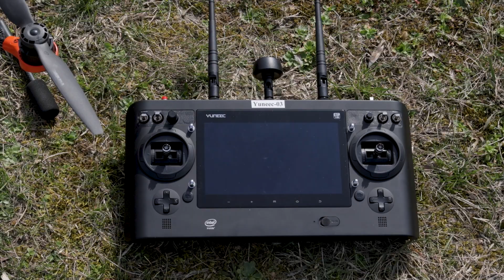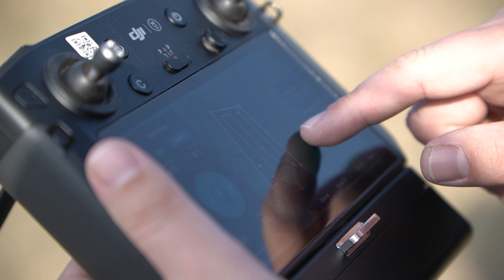Sikeres vizsgát tettek az első növényvédelmi drónpilóták Szarvason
A Magyar Agrár- és Élettudományi Egyetem és az ABZ Drone Kft. közös növényvédelmi drónpilótaképzése folyamatosan óriási népszerűségnek örvend, az első vizsgázók pedig szerdán már át is vehették bizonyítványukat. A következő képzés tavasszal kibővített tematikával indul a Békés vármegyei Szarvason, sőt további új képzési helyszínekről is folynak már a tárgyalások.

Az ABZ Drone Kft. felnőttképzési nyilvántartási száma: E/2022/000062